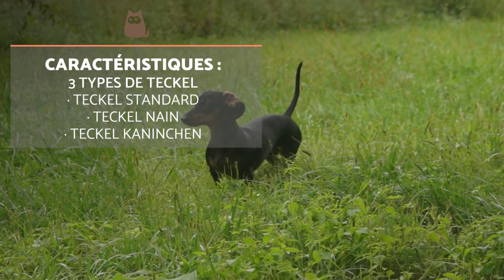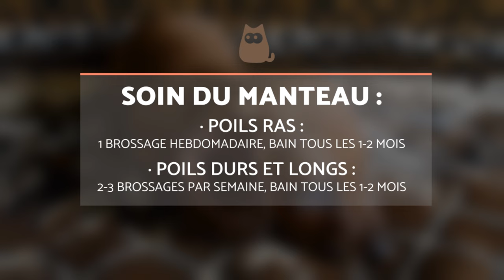Le Teckel - caractéristiques, comportement et soins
Est-ce que vous l'appelez toujours "chien saucisse" ? Le teckel ou Dashund est l’un des chiens les plus populaires au monde, peut-être en raison de son apparence curieuse. C'est aussi un chien avec une personnalité unique. Voulez-vous tout savoir sur sur le Teckel, ses caractéristiques, son comportement et ses soins  ? Ensuite, vous ne pouvez pas manquer cette nouvelle vidéo de Expert Animal: Teckel ou teckel - Le teckel!